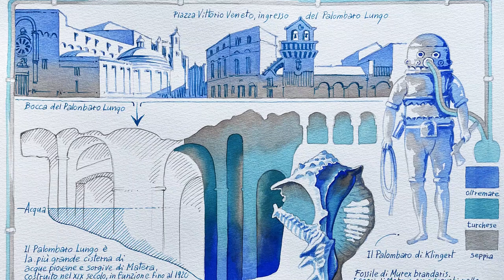Aurora Secret Journey To Italy Matera Fountain Pen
The first stop on the Secret Journey in Italy is Matera.

Known throughout the world for its famous Sassi, not everyone knows, however, that the city has a large underground water tank called "Palombaro Lungo".

This is the real Secret of this city, the large underground cistern that supplied the city with water and which was entirely carved by hand in the soft sedimentary rock, rich in fossil shells.

Fountain pen with body in mottled turquoise and white Auroloid. 18kt rhodium-plated solid gold nib.

The main sense and synaesthesia of this Collection is hearing. Each stage is accompanied by music that will make you experience the atmosphere of the place, through a QR code inserted inside the precious case.

Each Limited Edition is also enriched by a precious watercolor, which like a postcard remains in memory of the fabulous journey.

The Novelli shop was founded in 1951 and is located in via di San Marcello 22, characteristic side-street in the historical downtown area of Rome, very close to Trevi Fountain. It's a third generation business, specialized in high quality writing instruments, pipes and smoking accessories made by the most important brands.